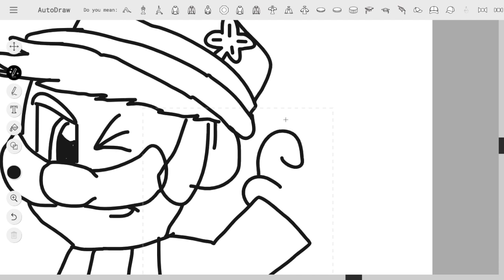Luigi SpeedDrawing, Happy St.Patricks day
Luigi is wearing a different hat just to let you guys know, anyways happy St Patricks day, and wear green or else